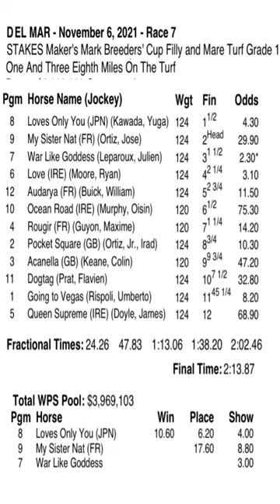BC 2021 - F&M Turf 1 3/8 miles (G1): $2 million; Loves Only You - for Japan